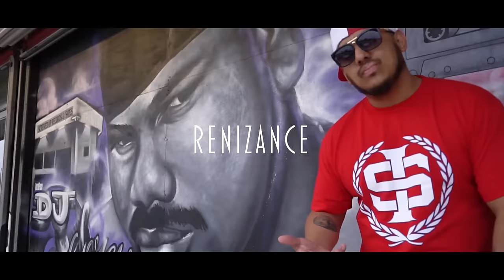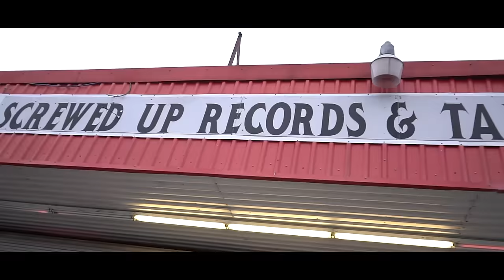AYDEE FOES - MUSIC VIDEO (RENIZANCE LIL FLIP LUCKY LUCIANO)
AYDEE FOES - MUSIC VIDEO
 (RENIZANCE LIL FLIP LUCKY LUCIANO)
AVAILABLE NOW FOR DOWNLOAD